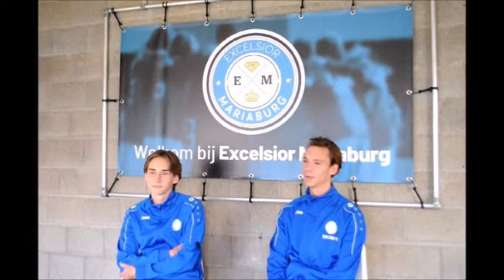Mogen wij U voorstellen: De FUTURES #13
De Futures (4de Provinciaal) en de Eerste Ploeg (3de Provinciaal) van Excelsior Mariaburg hebben het idee opgevat om zich voor te stellen aan jullie.
Dit is #13 van de Futures.
Ook sportief een leuke bende en ze zullen een bezoek aan hun wedstrijden zeker op prijs stellen.
Met dank aan Yarno voor de montage.